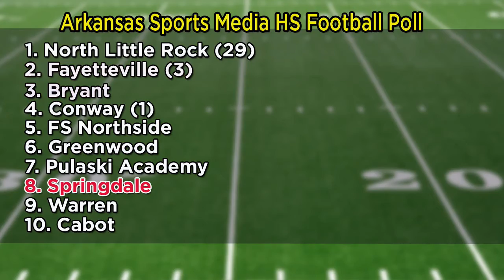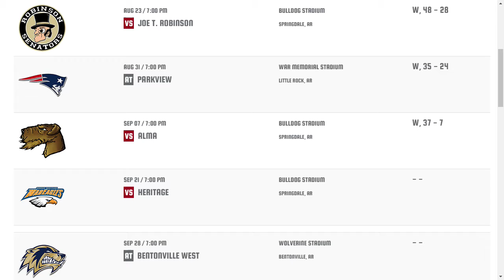Talking Preps: Zak Clark 09/20/18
A recap of the Alma week and the off week plus a look ahead to the conference opener for the 8th ranked Bulldogs.